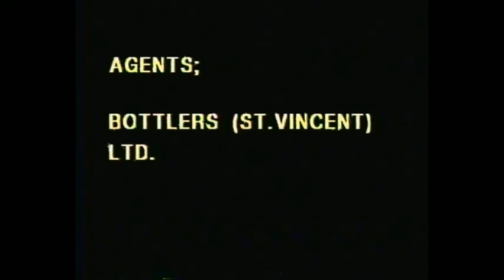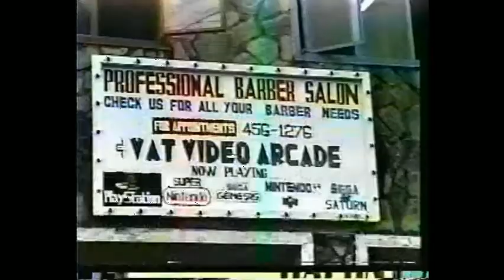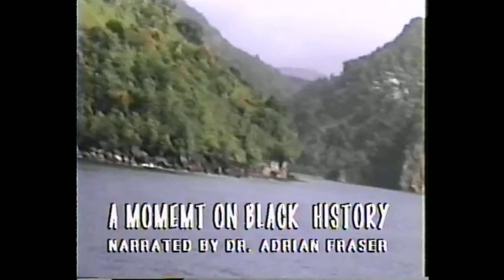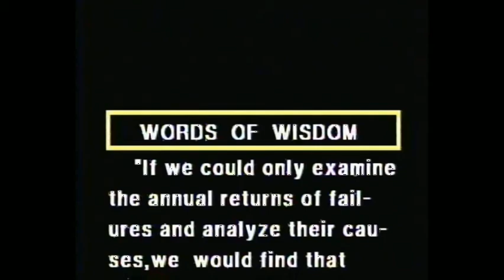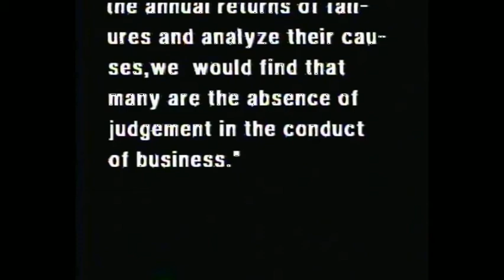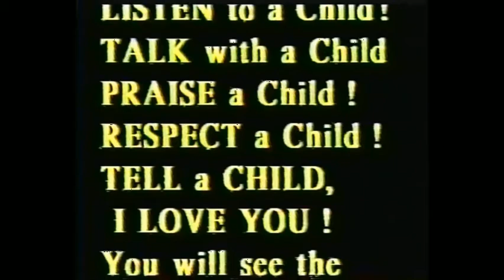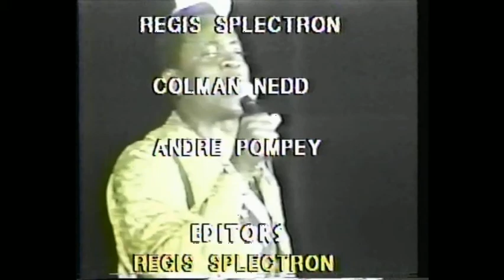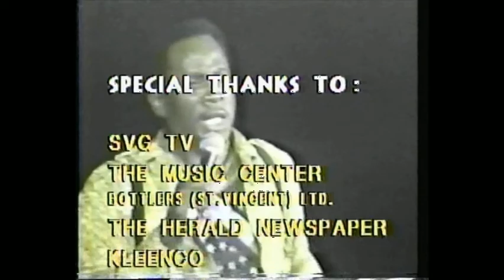Video Showcase Uncut 22nd April 1998 Ep #25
Welcome to the page of "VIDEO SHOWCASE UNCUT". Taking you back in time to the lost video archives of features that are historic, nostalgic,  educational, informative, entertaining, and more. Relive past memories with pieces that encompass from culture to entertainment.
This promises to be an exciting trip down memory lane with new features each day. Taking you way back on a journey which was then and will now be, positively entertaining. Come enjoy the ride...
Episode #25 features hostess Camille Johnson with:
*Vincy Carnival Makers featuring Ricardo 'Puzzle' Grant.
*Focus Duggie 'Nose' Joseph featuring Rachel Charles.
*A Moment In Black History- King Jaja (Part 1) narrated by Dr. Adrian Fraser.
*Preparing students for examination with Miriam Roache.